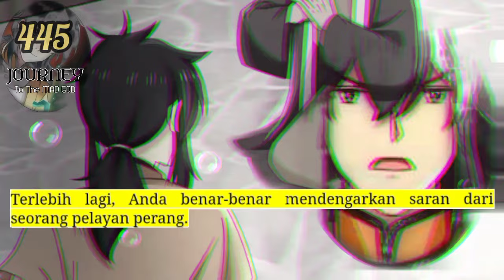Perjalanan Dewa Gila season 445